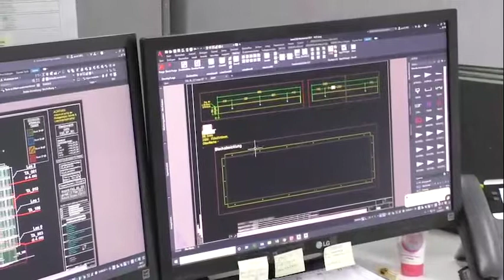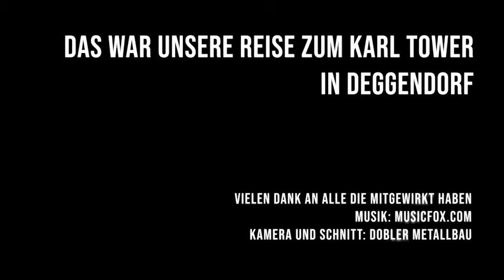Die Reise zum Karl-Tower in Deggendorf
Fassade ist nicht gleich Fassade.